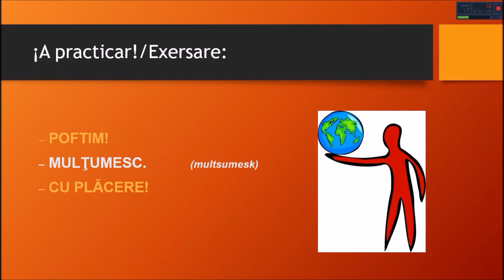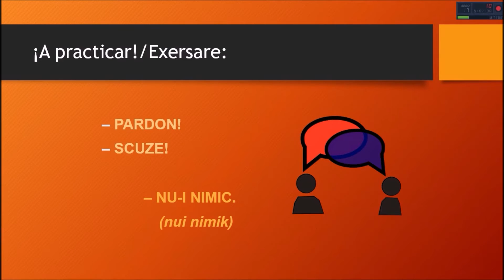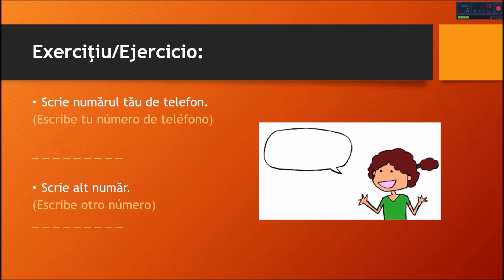🔢NUMEROS y otras expresiones usuales en RUMANO | 📚CURSO para APRENDER RUMANO nivel A1✅ #4 IStudyRO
📚Curso Online  para aprender rumano nivel A1✅
Vídeos breves que te ayudarán a  aprender rumano básico de la manera más sencilla y divertida.

Para poder empezar a conversar, os hace falta aprender las expresiones usuales en la interacción de cada día. También os presento los números en rumano. Aquí los tenéis. ¡A por ello!